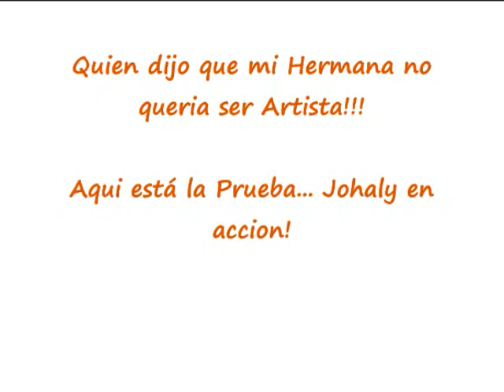MI HERMANITA ARTISTA